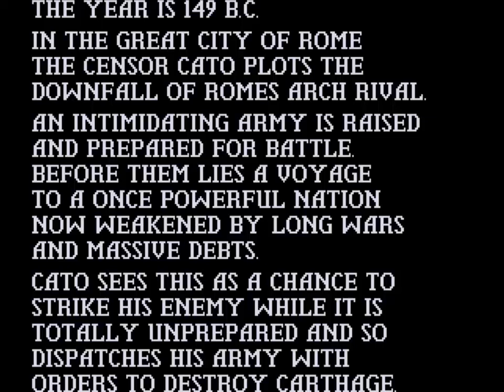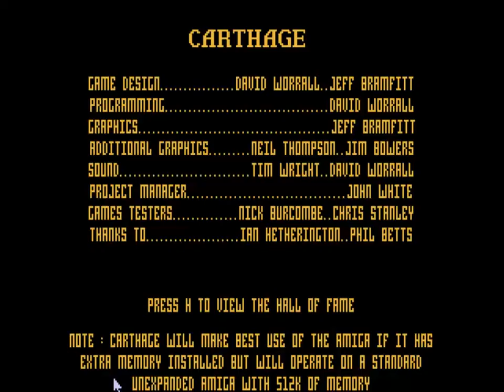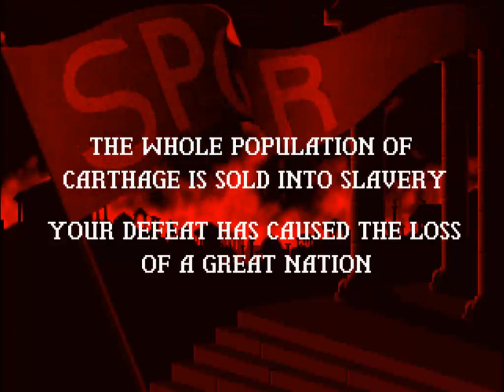Carthage (Amiga) (Gameplay)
Carthage (c)1990 Psygnosis

My thoughts about the Game: The strategy-part of this Game is very poor. You have to hire various armies to prevent the Romans from plundering. Even if it comes to a fight between your armies and the agressor (takes about 5 Minutes (realtime) on the Map till Carthage will be attacked the first time), you just can`t do nothing to interact. So the Game concentrates to be some strange "racing Game", heading from Town to Town, to get new recruits. It`s kinda fun - and Psygnosis-like the gfx and Music are nice - but it gets very repetitive very soon.

about "Yet unreleased Gameplay Videos":
There are still a few Games which didn`t make it to YouTube - hard to believe, but true. I just...DIG THEM OUT ! :) This is only Gameplayfootage to give you an overview of the Game (no longplay). It`s simple and it`s short - but if you`re tired of the 50th Videoupload of "Turrican", "The Last Ninja" or "R-Type" in the Retro-Community on YouTube...maybe you`ll find some Games you`ve never seen before...just over here.

Please keep in mind that YT-Videos are only shown in 25 or 30 frames per second. And there`s always a massive re-encode done (double-trouble-mode: Videoeditor AND YouTube after the upload). So some of these unbelievable smooth running & good looking & awesome sounding Games - with 50 fps or more on NTSC - can`t be shown over here like if you`re playing them for real. No matter if you`re playing them on a real Hardware or an Emulator: the experience with gfx/sound/scrolling will be MUCH better than any YouTube-Video will ever be able to capture.